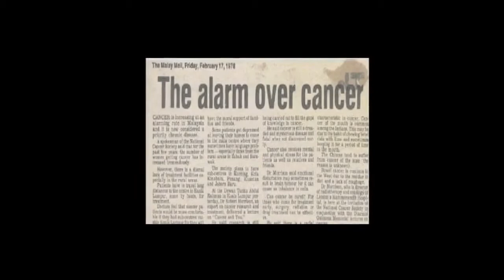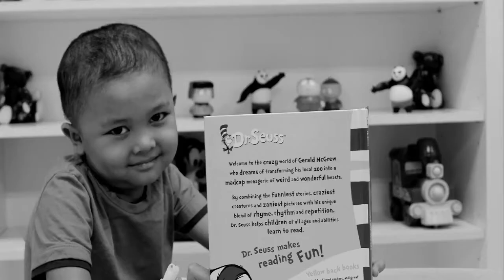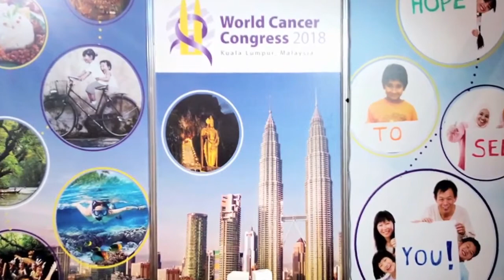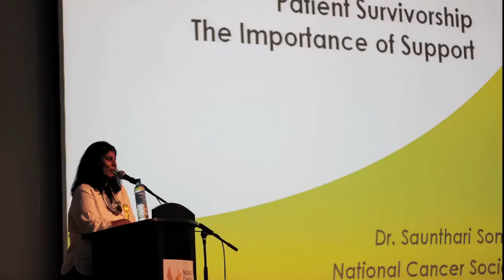National Cancer Society Malaysia Corporate Video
The National Cancer Society of Malaysia (Persatuan Kebangsaan Kanser Malaysia), is the first not-for-profit cancer organisation in Malaysia that provides education, care and support services for people affected by cancer and the general public.

Established in 1966, we are a tax-exempt charity body registered under the laws of the Malaysian Societies Act and Registrar of Societies Malaysia. The Society was founded by the late Dato’ Dr S.K. Dharmalingam, Malaysia’s first oncologist, and was launched by then Prime Minister of Malaysia, the late YAB Tun Abdul Razak. NCSM is now under the distinguished patronage of His Royal Highness Sultan Paduka Seri Sultan Perak Darul Ridzuan, Sultan Nazrin Muizzudin Shah.